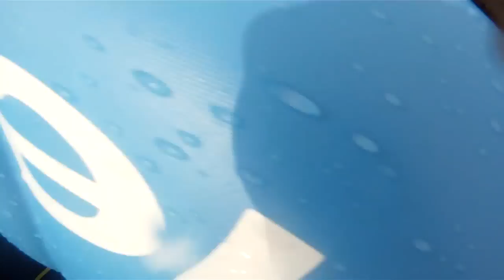Christian Crosby - Bridge Jumping, Tubing, & Awesome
There's never a dull moment in the life of Christian Crosby. In this video, enjoy as you watch Christian & friends go tubing, bridge jumping, and much more in Avalon, NJ.